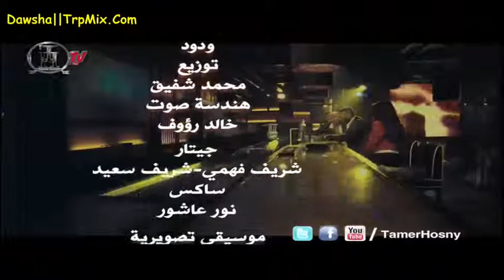Tamer Hosny Bent Lazeena By El wala kaboo